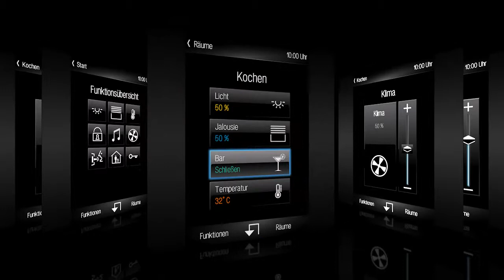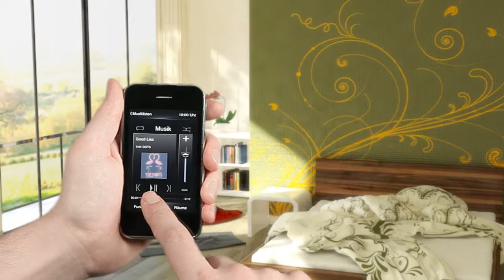Jung Iphone KNX Control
See the Iphone & IPad app from Jung, for KNX installations.
Sistemul de control al instalatiilor pentru casa inteligenta, de pe Iphone & Ipad, al celor de la Jung.